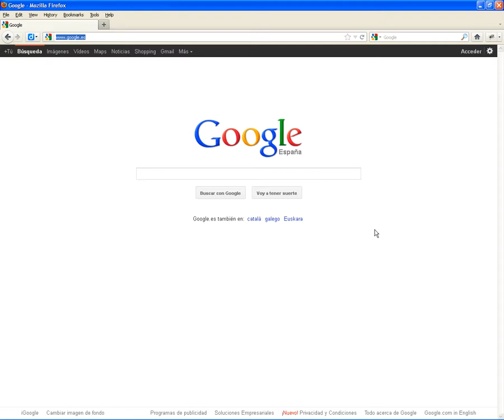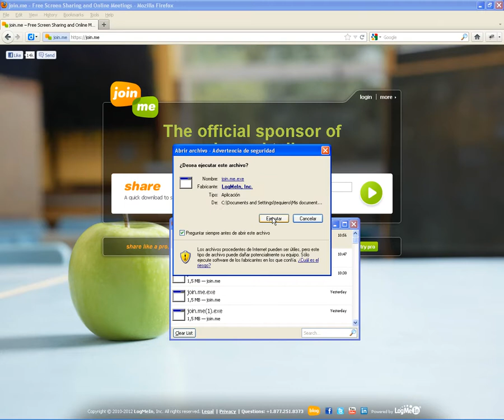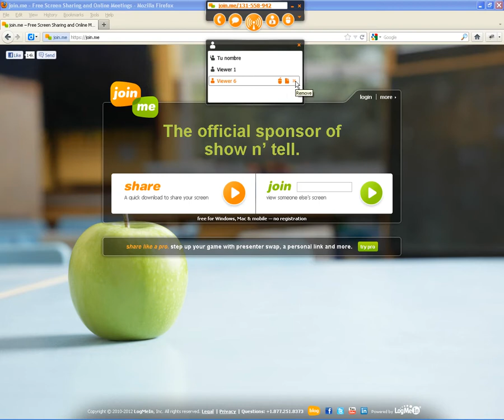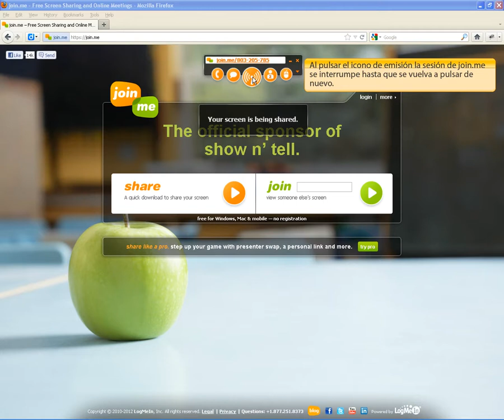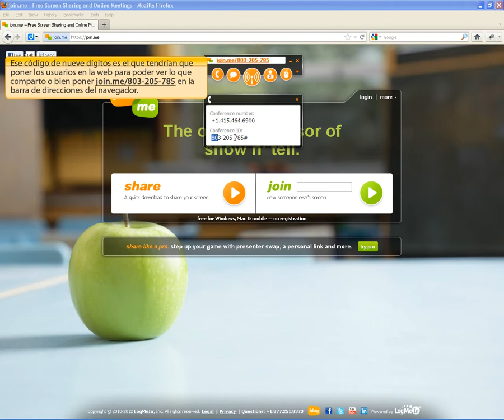C3-004: Join.me:"Un escritorio remoto en la Red"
Comunicación de Esperanza Manzanares Manzanares para las Jornadas VirtualUSATIC 2014